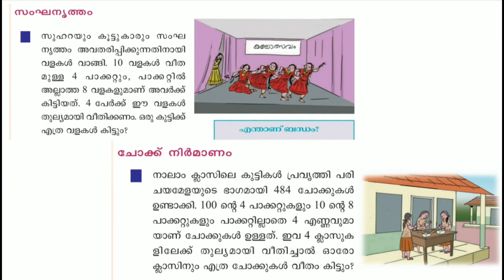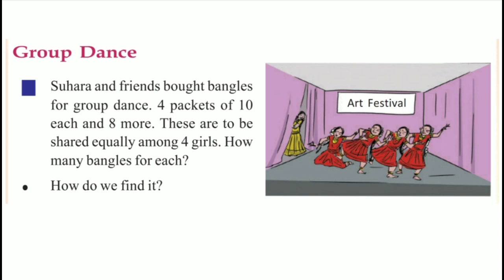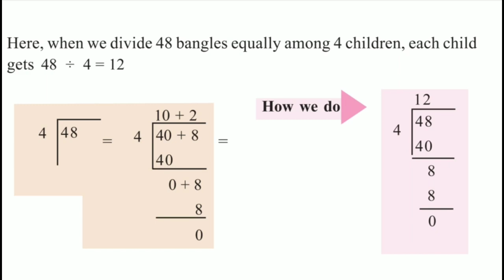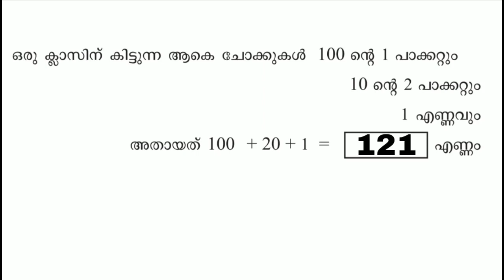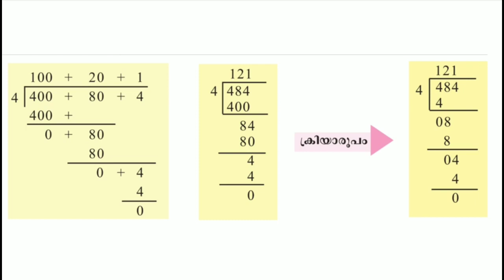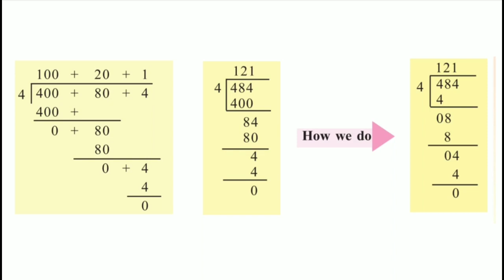Class 4 Maths worksheet march 8 English and Malayalam medium | std 4 maths worksheet march 8